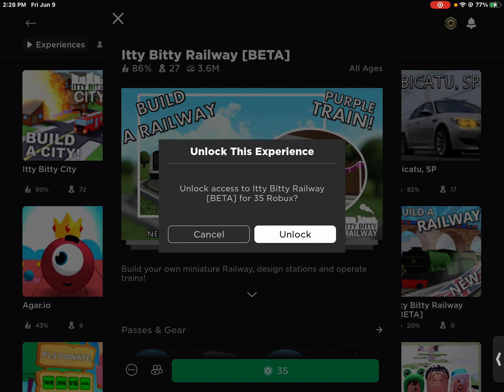Im sick this is kind of funny but its true